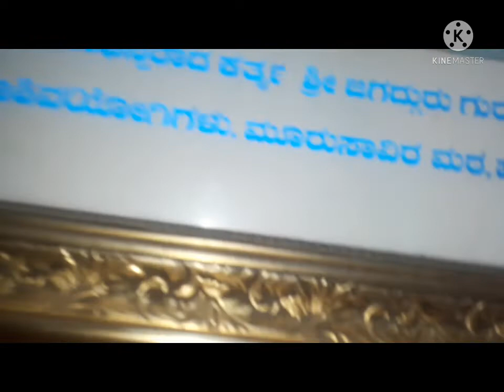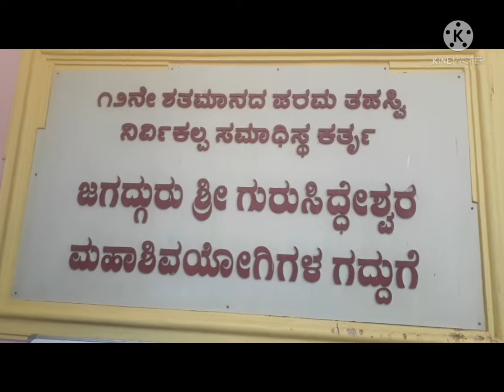ಮೂರು ಸಾವಿರ ಮಠ @ಹುಬ್ಬಳ್ಳಿ ಧಾರವಾಡ 🙏🏻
mooru savir math@Hubli#Dharwad